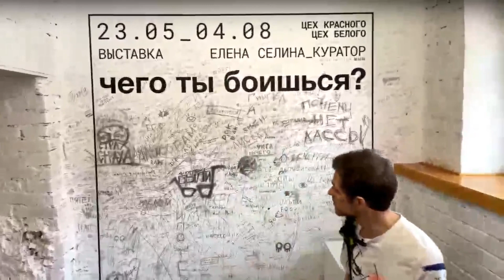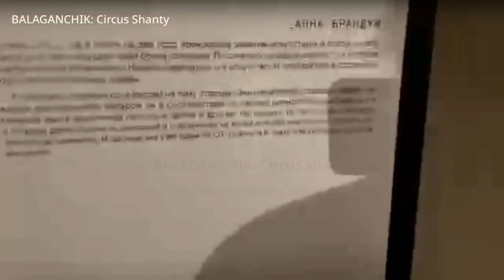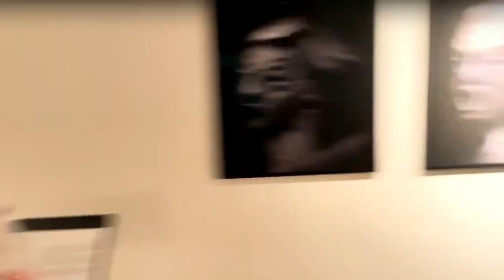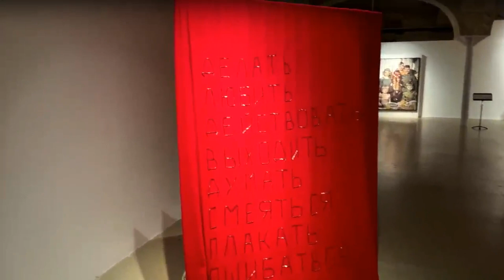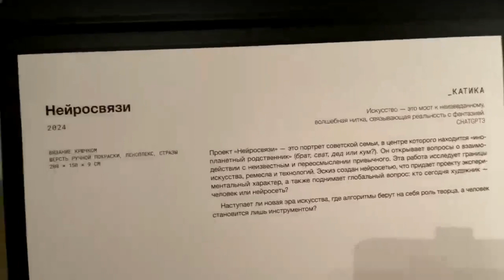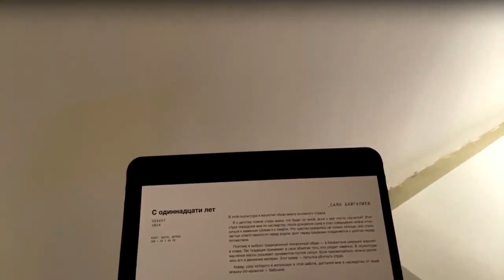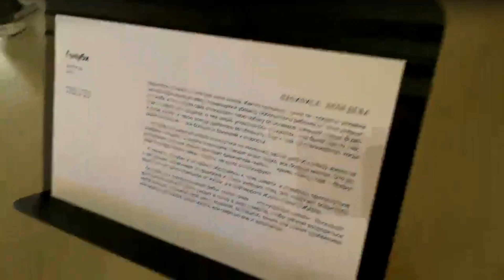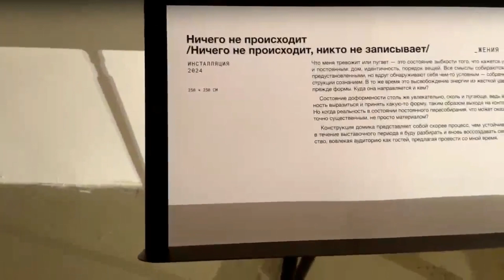Выставка "Чего ты боишься?". Прямой эфир с выставки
Приветствуем вас на канале BALAGANCHIK: Circus shanty! Проект, участвующий в биеннале современного искусства в метавселенных The Wrong Biennale 23|24.

В эфире - наша новая рубрика картинкисвыставки - мы приходим на выставку, знакомимся с работами и делимся нашими впечатлениями и ощущениями от работ.
Поэтому все комментарии - это всего лишь мнение   админов канала BALAGANCHIK!

Это видео - запись прямого эфира с выставки "Чего ты боишься?", которая проходит до 4 августа 2024 г. на Винзаводе в рамках проекта ГРАВИТАЦИЯ.

Мы начали наше исследование с Цеха Белого.

обсудили инсталляцию Les Sans Dents Лизы Штормит и даже ее понюхали.
Немного поговорили про работу Миши Рубанкова
Обсудили  трипофобию на примере работы Нестерова (ну, не совсем это трипофобия)  и поговорили о своих страхах.
Вспомнили Тимирязевский парк и дачу Вучетича и голову волгоградской Родины-матери в масштабе 1:1.

Профессиональный психолог Елена Чернышкова  помогла нам разобраться в чем отличие эмоций от чувств и напомнила про 10 базовых эмоций (радость, интерес, удивление, стыд, вина, гнев, презрение, отвращение, горе, страх).

Поговорили про файбер-арт . Напишите, если это интересно, мы продолжим эту тему, тем более, что у одного из админов есть исследовательская работа, связанная с советскими гобеленами!
Впечатлились работой Василисы Лебедевой.
Прониклись страхом любого подкастера на примере работы Жения Кузьма, «Ничего не происходит, никто не записывает».

И, самое страшное, наш страх материализовался и села батарейка .
На этом эфир принудительно завершился!

Не забывайте делиться вашими впечатлениями - понравился ли вам новый формат, какой страх для вас самый страшный.

BALAGANCHIK: Circus shanty - уникальное пространство, где исследуется тема сосуществования Человека в коллективном бессознательном и как избавится от внешних и внутренних манипуляторов.